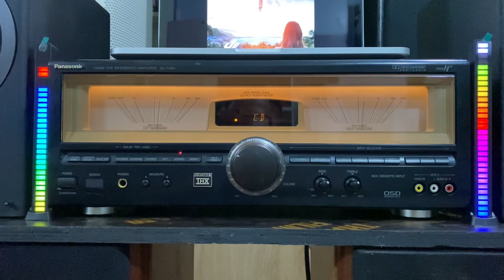Amly Panasonic TX50. Lh 0974086286